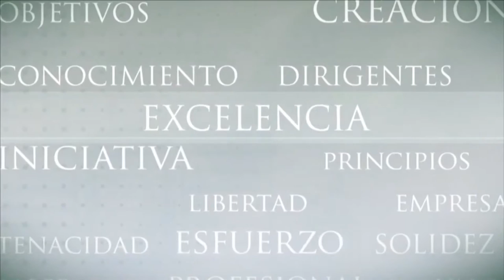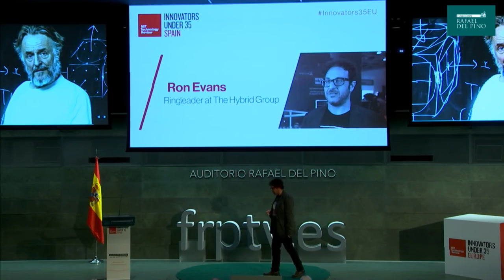Ron Evans - English Version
The Power of Play